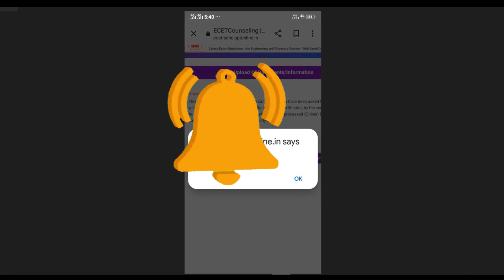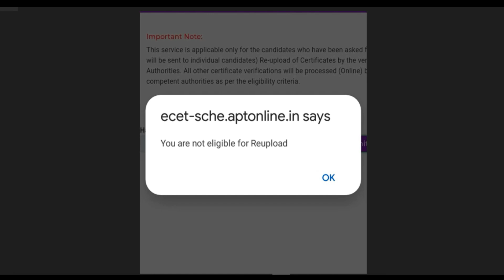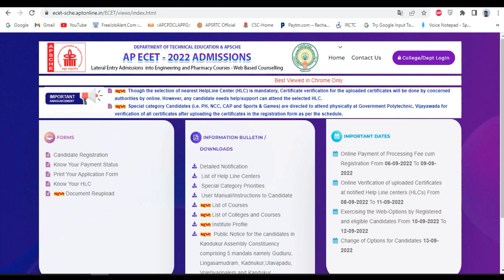Ap Ecet 2022 Your are Not Eligible for Re-upload | Ap Ecet 2022 Counseling | certificate verificat